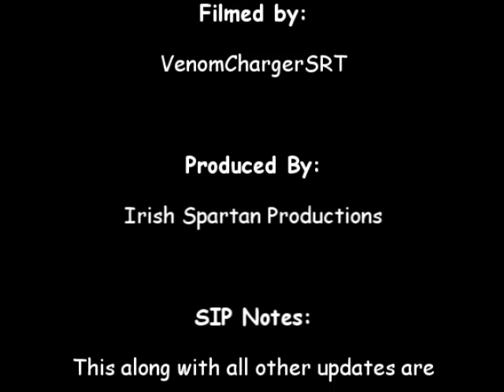SIP Weekly Update #4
Live from the beach!! Mahdi and Co are back for another weekly news cast with all the need to know stuff in SIP. Enjoy!

Special Guests: K1ngSpore, M12 LRV Warthog